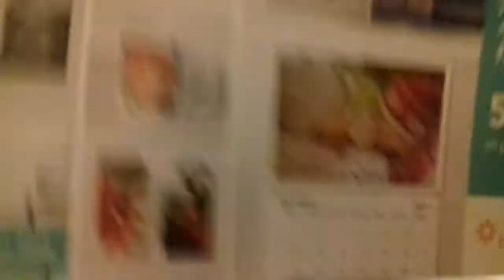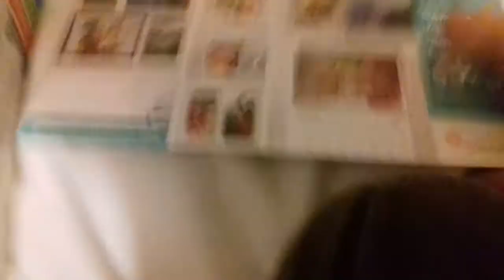It finally Came......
Guys It finally came I'm so happy!